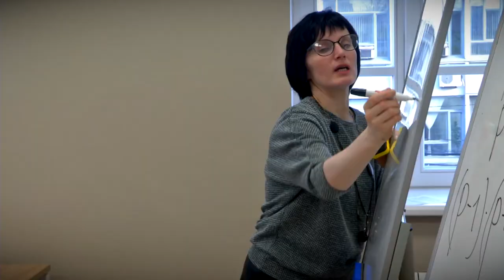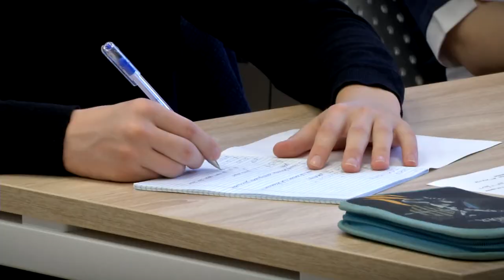В Твери стартовала первая в очном формате образовательная программа по направлению Наука